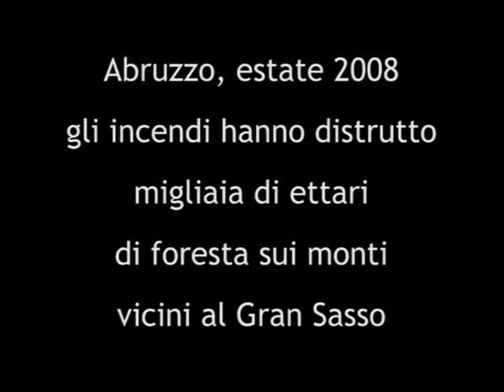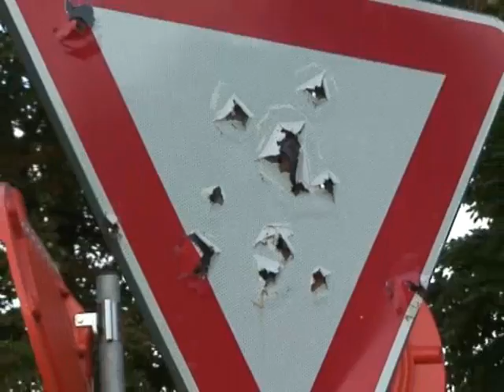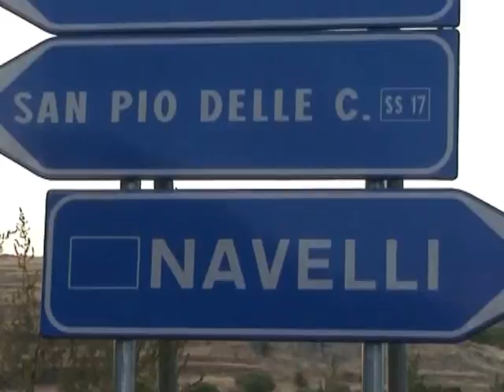Montagne incenerite in Abruzzo